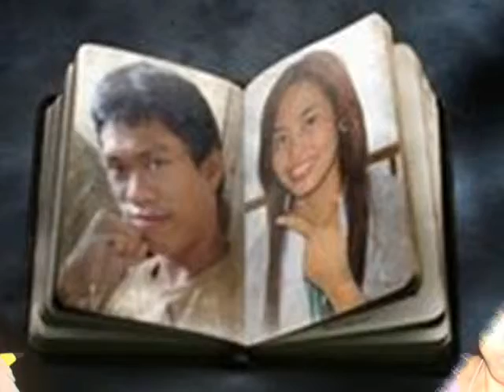Samantha Gultia "Pare Ko" (My Girl Best friend) by:Jordan Jay Llamas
Samantha Gultia "Pare Ko". (My Girl Best friend).
"Pare" yan ang tawagan namin, bilang friendz,para sa akin sa lahat ng mga babaeng kaibigan ko sya ang the best at best friend koh...parang kapatid na nga ang turing ko dyan eh,.. iwan ko lang ky Pare kung ano tingin nya sakin... piro ang higit sa lahat, nagpapasalamat ako dahil naging parte rin ako ng buhay nya...thank you Pareng Sam..huhuhuhuhuhu T_T. Merry Christmas nga rin pala... "ano ba yan bat ang drama ko naman ata, hindi bagay. " (Pare sorry nga pala kung hindi ako naging the best para sayo,babawi nalang ako nxt time). hehehe ^_^

today is:11:03 PM
Saturday, December 24, 2011 (before Christmas)